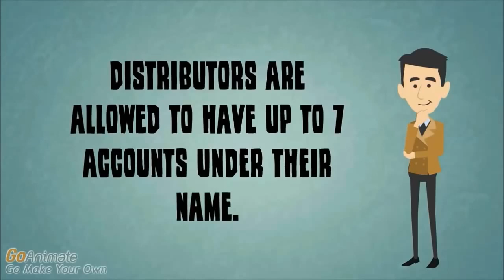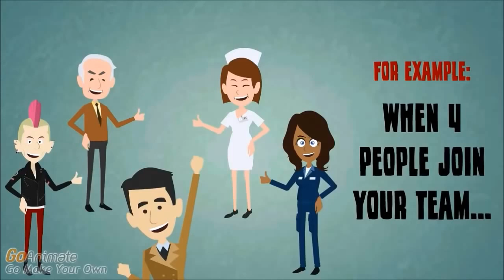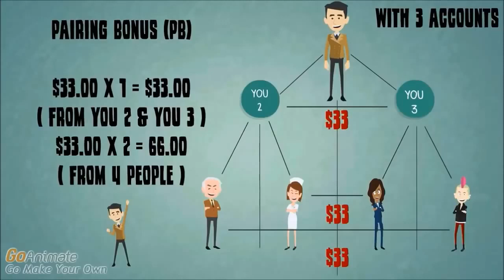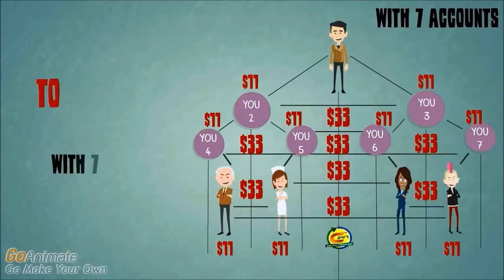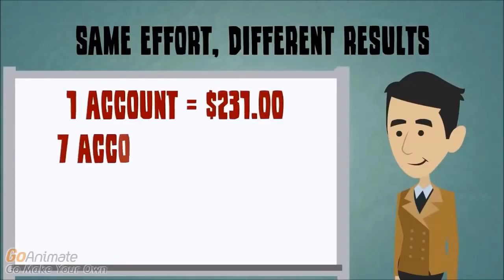Aim Global Multiple Accounts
For those who are interested to join and try our products, don't hesitate to contact this no. (get in touch with me on WhatsApp, Viber, KakaoTalk, and LINE) or add my facebook account and send me a message. I will respond to your inquiry as soon as possible.